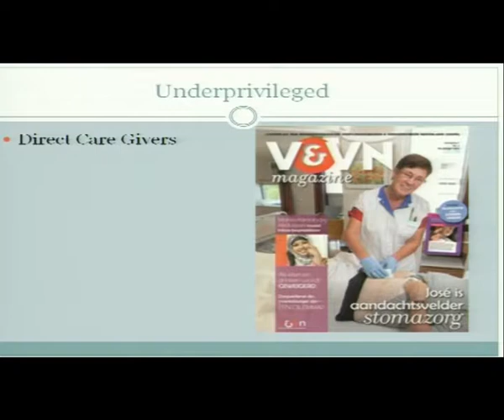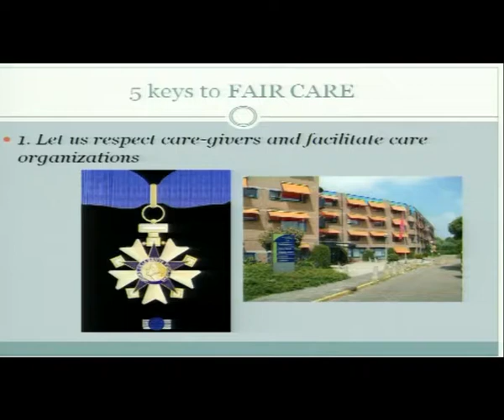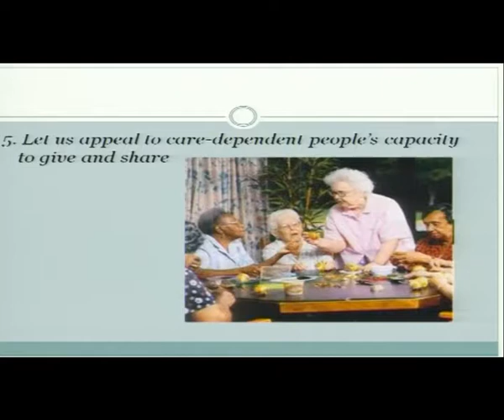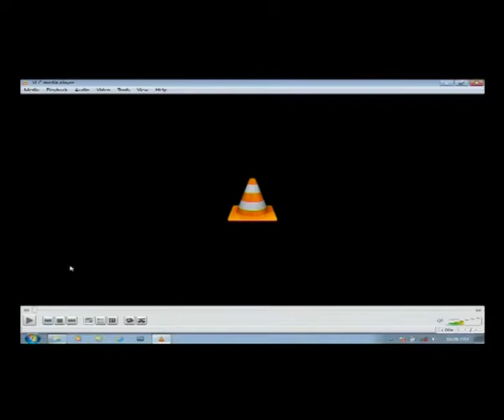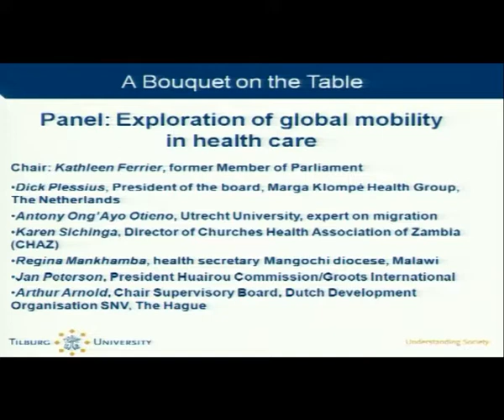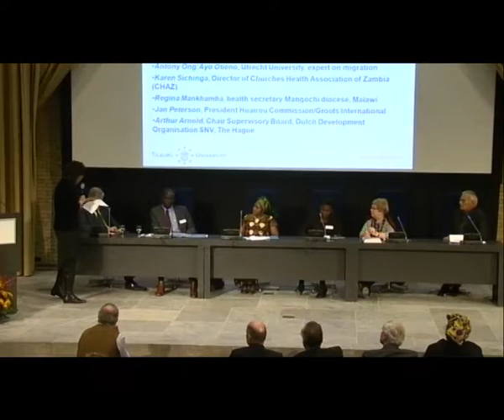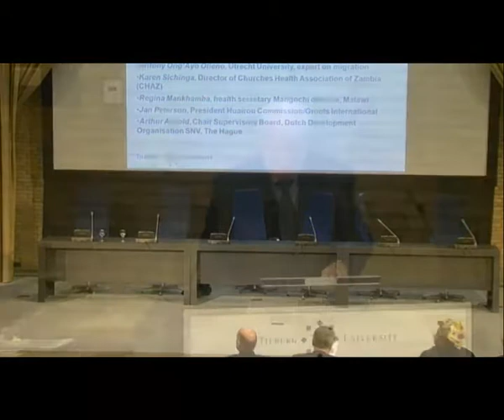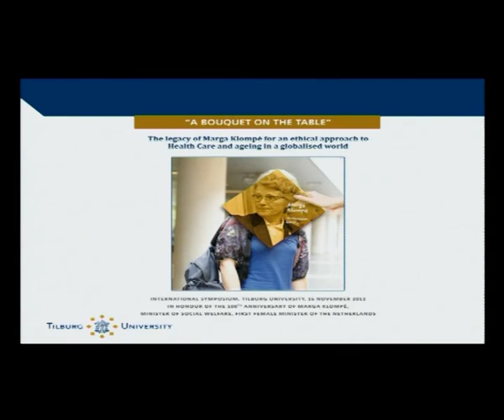Marga Klompé Symposium on the 16th of November - Tilburg University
For the first female minister of the Netherlands, Marga Klompé, care was not an economic or profit-making sector, nor a duty or a purely physical necessity.

Care for Klompé was the gift of social responsibility, of respect for humanity, of reverence for life.

When MargaKlompé pleaded in the Dutch Parliament that a basic minimum included a bouquet on the table she wanted to give recognition that the basic minimum of care should include a celebration of life.

In the Netherlands 'flowers' stand for hospitality, giving thanks, expressing respect...

This symposium is held in memory of Marga Klompé. She was the first female member of the European
Assembly, negotiator of the Universal Declaration of Human Rights and responsible for the first Dutch Law onuniversal social protection and the first law on care for ageing people.

This symposium will identify how remembrance of Klompé's legacy might help for an ethical foundation forhealth care challenges in the coming decades.

This symposium will bring together care workers and managers, leaders of care organizations, politicians andacademics to explore the ethical dimensions of global challenges in health care in the coming decades.

Demographic changes in Europe, which follow similar patterns in other parts of the world such as China, are creating important shortages on the labour market. In care the demand and pressures are increasing due to ageing, and proportionally fewer young people are there to look after the elderly.

While health care is revolutionizing the technical assistance in care with electronic systems and devices, carealso requires people. The European Commission expects that between 1 and 2 million health care workers willbe needed from outside the European Union in 2020.

An ethical approach to the question of health care in a globalised world includes the following questions:

• How can care (under the financial and demographic strains of the coming decade) remain as a domain driven by human interests where opportunities of change are maximized towards a loving care that recognizes patients and is respectful of the human dimensions of care?

• How can cultural diversity contribute to positive change in health care?

• How can global mobility be of benefit to such processes of change in the care sector?

• How can mutual solidarity, exchange and capacity development be organized and sustained to develop benefits on both sides of the migration path?

The symposium will contribute to the exchange of knowledge and experiences between the relevant sectors and academia. It brings together organizations operating in health care in the Netherlands as well as globally in the context of an agenda of international social responsibility.